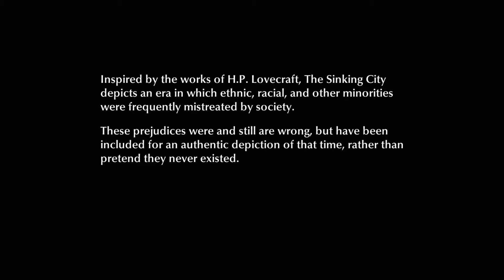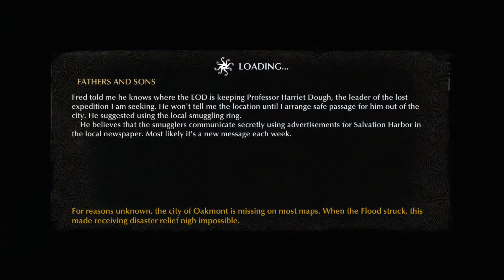The Sinking City - Episode 24 - Finding Old Oakmont Church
In this episode of The Sinking City I need to locate an old church in Oakmont to find the cult that controls the young Carpenter.

Thanks for watching, if you would like to see more of this quality content then subscribe to my channel, give the video a thumbs up and click that notification bell to keep up to date with new uploads.
Thanks,
Hazecatt